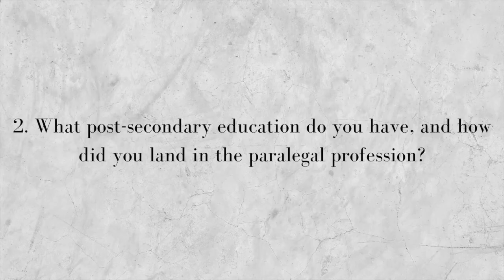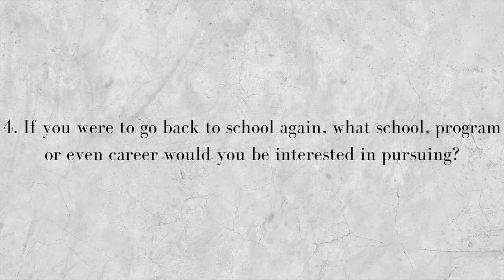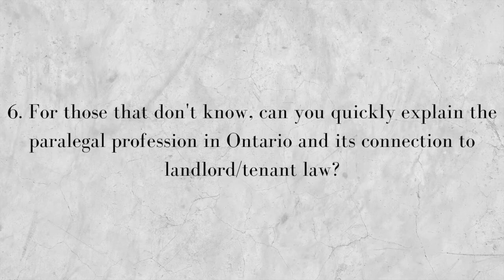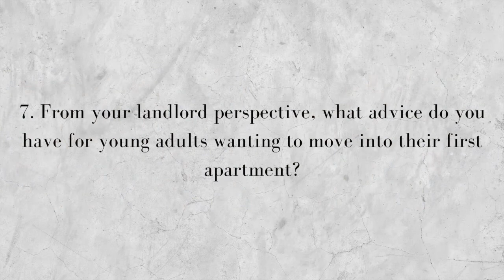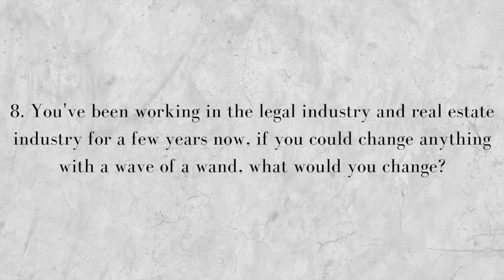E17 Ashburnham Realty and Landlord/Tenant Law: An Interview with Laura Montague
🎙Welcome to The Applicant Podcast.  I’m your host, Rebecca Tripp. I’ve graduated from five (5) post-secondary school programs (attending both university and college), I own my own law office now and no, I’m not a lawyer. I’m a licensed paralegal and immigration consultant and on this YouTube channel/podcast, I want to discuss education, immigration, and the law. 🇨🇦

In this episode, I speak with Licensed Paralegal, Laura Montague. We talk about her paralegal education, licensing exam experience, and 8 years (and counting) employment with property management and development firm, Ashburnham Realty. We also discuss the paralegal profession and her tips for young adults looking to rent their first home.

👋 CONNECT WITH TRIPP